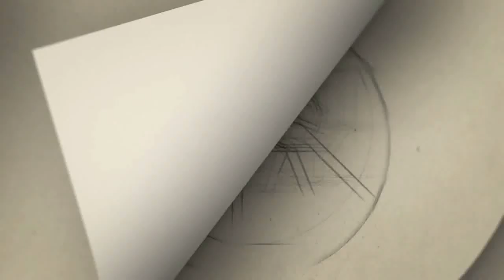காடு, பணம் இருந்தா புடுங்கிடுவானுங்க... தனுஷின் அசுரன் வசனத்துடன் பஞ்ச் வைத்த விஜய் | Vijay